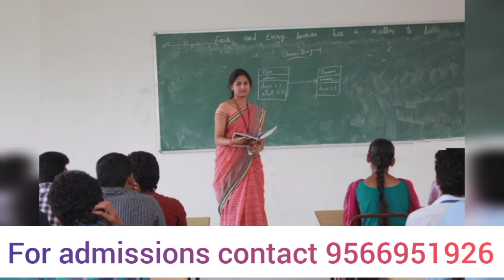RVS College, covai details & review in Tamil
rvs college coimbatore engineering
rvs medical college coimbatore fees structure
rvs college coimbatore hostel fees
rvs engineering college coimbatore fees structure
rvs polytechnic college coimbatore fees structure